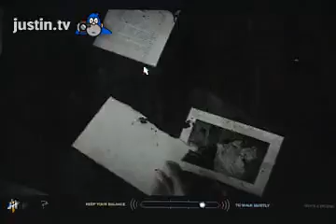brad plays hotel 626 part1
this is part one be sure to see the rest of the clip